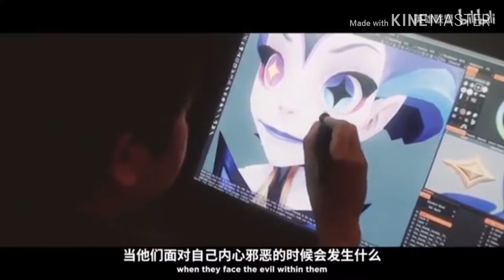THE MAKING OF "LIGHT AND SHADOW" League of Legends Star Guardian 2019 Theme Song